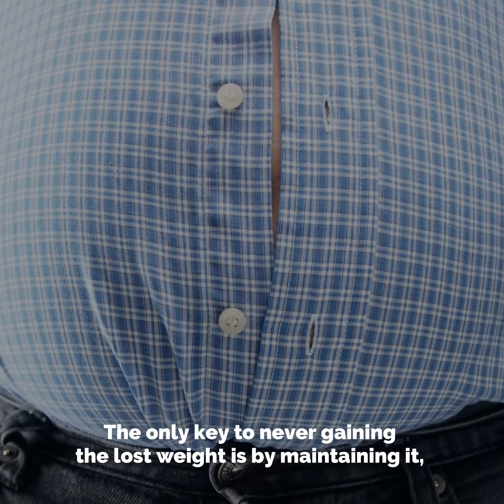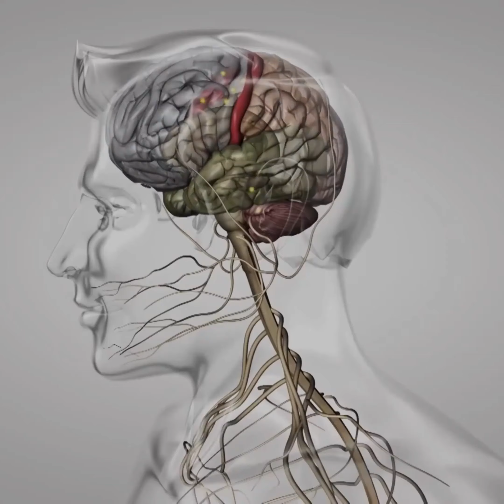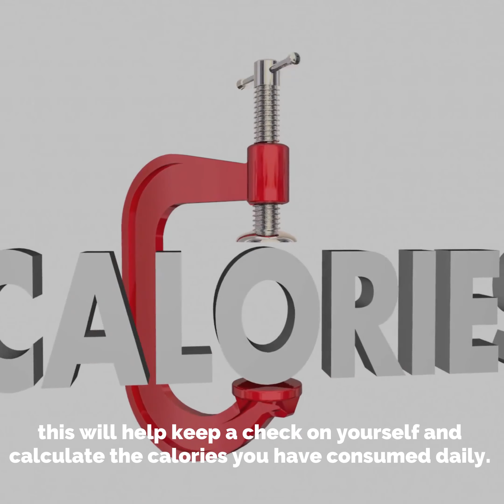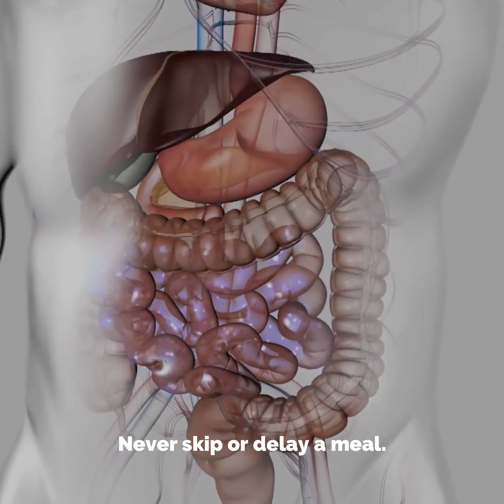How to Lose Weight#shorts